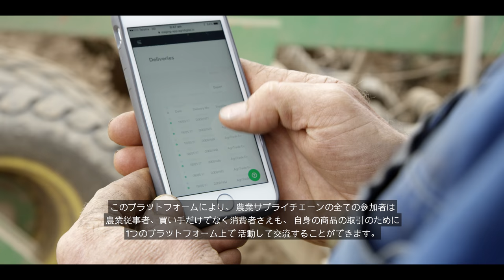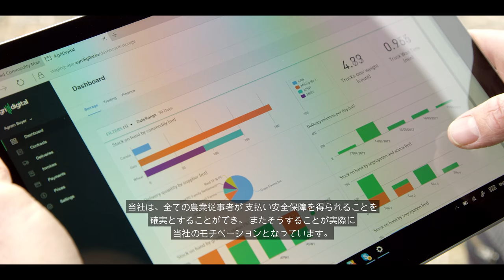アグリデジタル－農業技術におけるオーストラリアのイノベーション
アグリデジタルは、農業主、バイヤーそして貯蔵施設経営者を結ぶ、世界初の統合型穀物管理プラットフォームです。共同創設者兼CEOであるエマ・ウェストンが、穀物サプライチェーンを通して売り手と買い手に代金支払い・受領の安全性を確保するためにブロックチェイン技術がどう応用されているかを説明します。